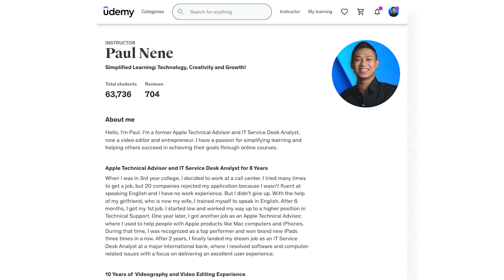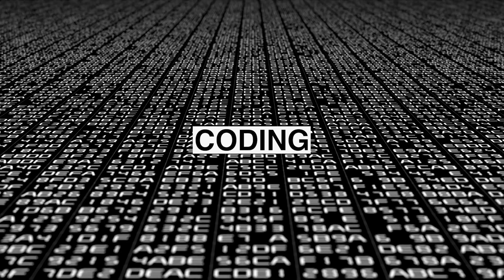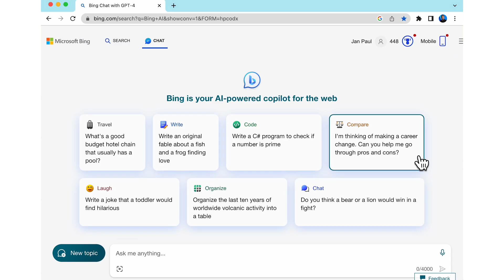ChatGPT Prompts Mastery: 50,000+ Prompts | 20-in-1 Courses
ChatGPT Prompts Mastery: 50,000+ Prompts | 20 Courses in 1
Access 50,000+ ChatGPT Prompts for Diverse Industries: Education, Content Creation, Digital Marketing, Business, & More!

THIS COURSE INCLUDES:
✓ 10.5 hours on-demand video
✓ 1 coding exercise
✓ 1 practice test
✓ Assignments
✓ 462 articles

✓ Learn what ChatGPT really is, its basic technology, and how it interacts with users using your own words.
✓ Create a ChatGPT account, navigate the interface, craft effective prompts, set it up on your desktop, laptop, smartphone, or tablet
✓ Learn ChatGPT Basics: Understand its versions, use it effectively with prompts, and explore its capabilities.
✓ Write creative story, Generate fiction ideas, generate plots, characters, and dialogue
✓ Boost your productivity, make your work and everyday life better by using ChatGPT to get things done faster and feel less worried or tired.
✓ Create engaging content for social media, copywriting, SEO, and video scripts with ChatGPT.
✓ Write powerful marketing messages, create marketing content, develop sales materials and improve your ads for better results and customer engagement.
✓ Organize data quickly and make information easier to understand.
✓ Enhance your study material, create study guides and finish homework with ChatGPT's assistance.
✓ Experiment with 50,000+ ChatGPT Prompts. Use prompts effectively for various industries to generate high-quality content.
✓ Write computer code and use ChatGPT to help with generate algorithmic outputs..
✓ Know the rules and limits of using ChatGPT responsibly and making good choices.
✓ Troubleshoot and fix common challenges encountered while using ChatGPT
✓ Generate real time and updated content using Bing AI with GPT-4 for FREE for different tasks and projects.
✓ Improve your resume for job preparation and career advancement
✓ Unlock full potential of ChatGPT and use lesser known abilities to make your AI conversations better and achieve amazing outcomes.
✓ Make money by using ChatGPT for freelance jobs, writing, making online courses and many more
✓ Stay updated with the newest AI tools, plugins and improvements by joining and being a part of the ChatGPT community.
✓ Discover how ChatGPT can be used in the real world doing specific jobs.
✓ Remember the important things you learned and make a plan to use them in real life.

BONUS:
Share your genuine thoughts in a review for a chance to get exclusive bonus content! We appreciate your feedback and can't wait to hear from you! 😊

For more 100% Free Online Courses,